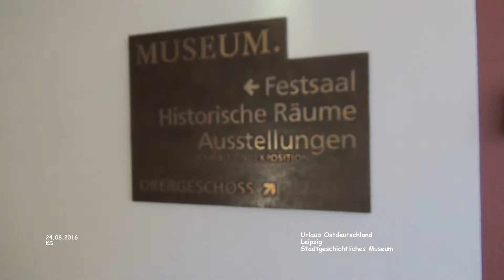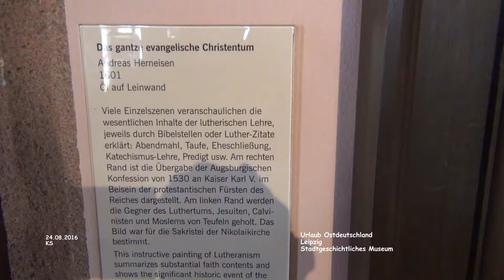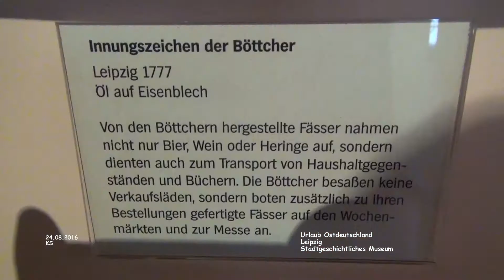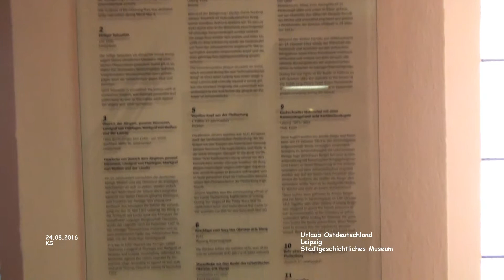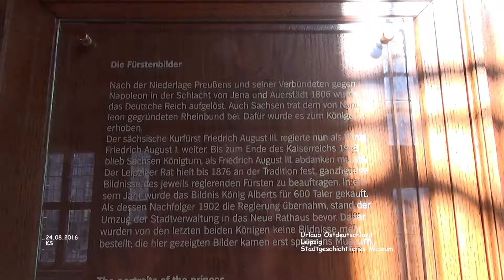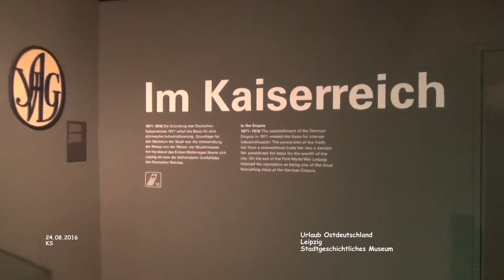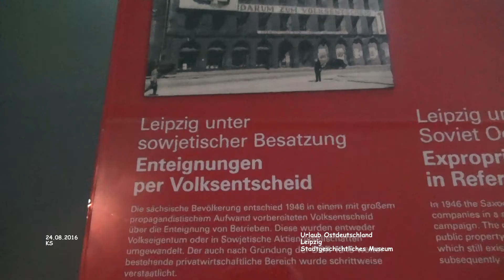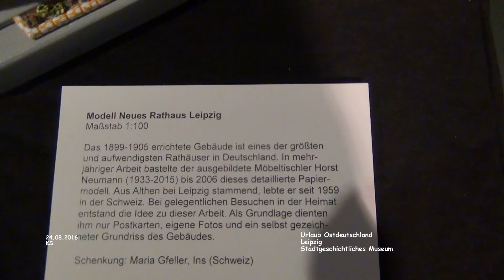Stadtgeschichtliches Museum - Leipzig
Stadtgeschichtliches Museum